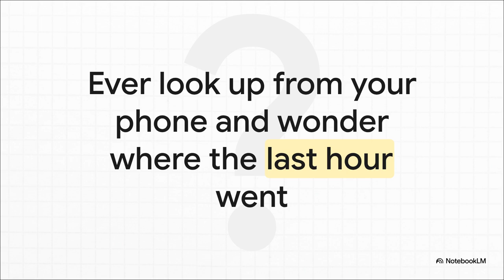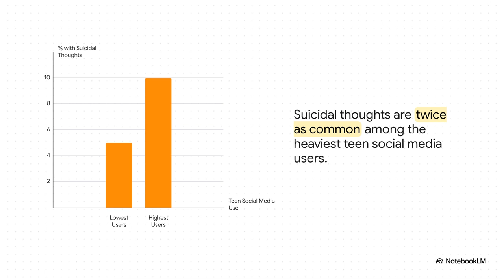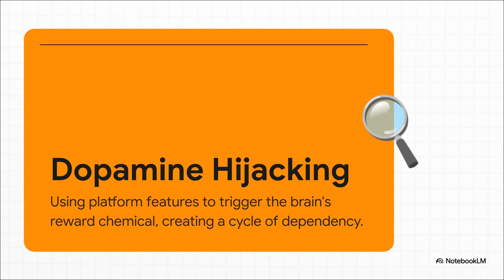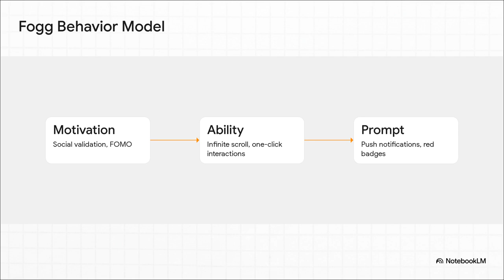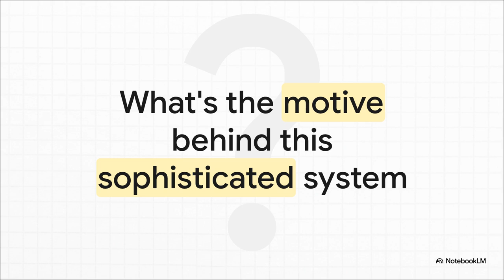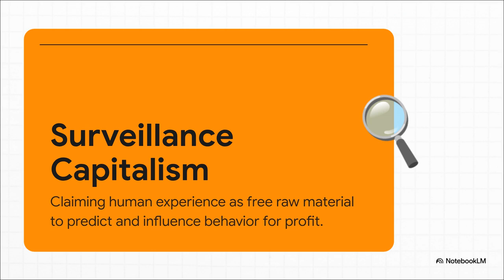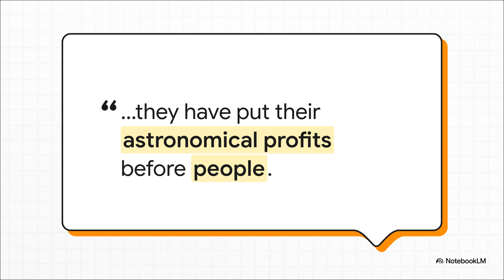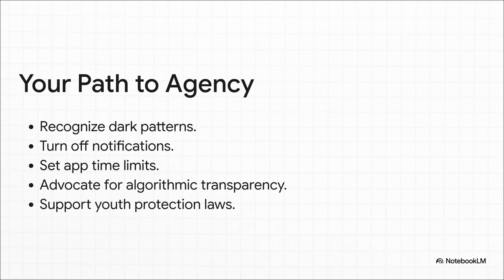The Manipulated Self Social Media s Dark Truth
Dive deep into the dark truth behind social media manipulation and its profound impact on human behavior. This comprehensive research uncovers how platforms exploit dopamine addiction, use psychological tactics like variable ratio reinforcement and dark patterns, and monetize our attention through surveillance capitalism. Learn about the mental health crisis among teens, algorithmic radicalization, political manipulation scandals, and the failure of self-regulation in Big Tech. Understand the neuroscience, architecture, and economic models making social media addictive and harmful — and discover individual and systemic solutions to reclaim agency in the digital age. This video is a must-watch for anyone concerned about mental health, digital privacy, and democracy in the era of social media.

Note: Created by notebooklm